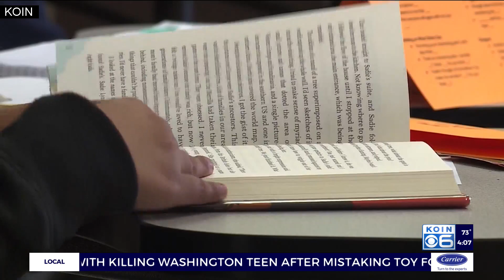Salem-Keizer parents sue after district cuts program for deaf students